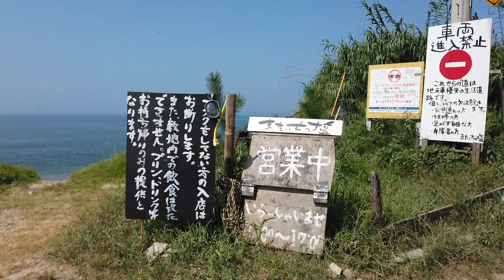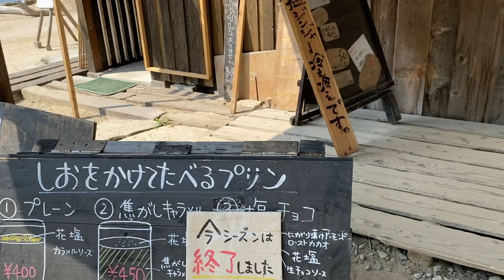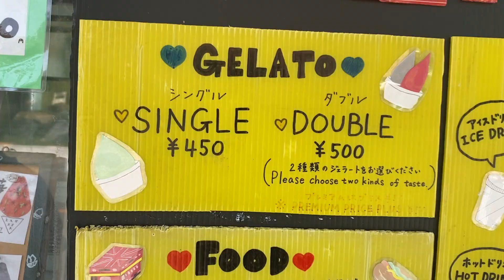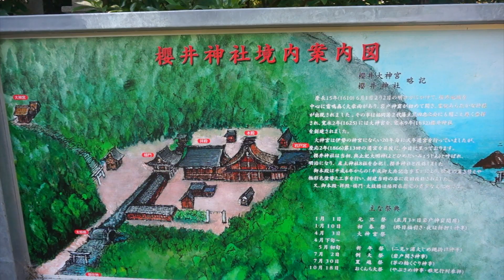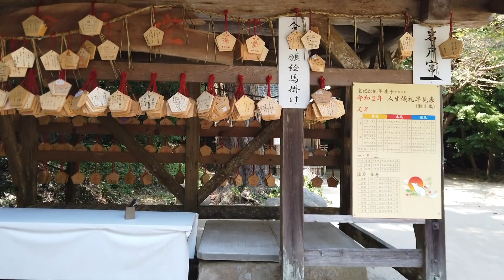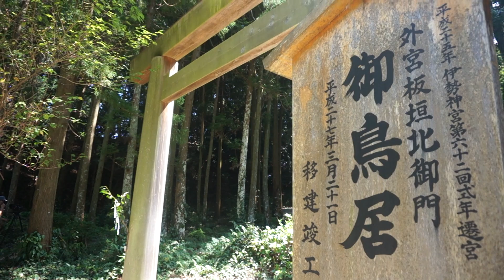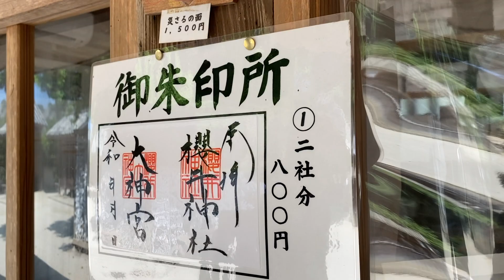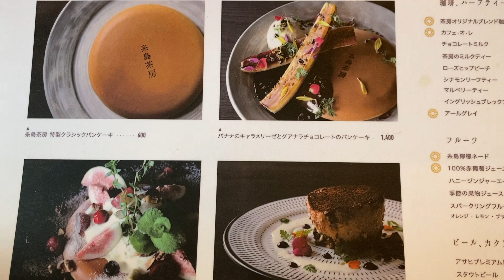【福岡】日帰り糸島の旅ダイジェスト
【福岡】日帰り糸島の旅ダイジェストFUKUOKA
福岡旅行日帰りコース

またいちの塩　製塩所「工房とったん」
「工房とったん」は、海のほど近く、無料の第2駐車場に止めて5分ほど歩きます
名前の通り工房なので、横に売店があるくらいなのですがその隣には手作りのブランコがあったりしてロケーションも抜群です

このお店で有名なのは、花塩プリン（350円）
購入したプリンは、敷地内にある手作りのテーブルで海を見ながら食べることができます
プリンには工房で作られた花塩とカラメルがついてくるので、お好みの量をかけて食べることスタイルです
塩以外の材料も、地元の卵や牛乳で作られているそうです
また敷地内の塩を作る工程を見ることもできます

プリンの他に、工房で作られた塩も販売されていてとても美味しいと人気だそうです

住所　福岡県糸島市志摩芥屋3757
営業時間　10:00〜17:00

芥屋の大門公園

まるでジブリの世界のようと人気の糸島のトトロの森

芥屋の大門公園の一角にある展望所へ行く道中がまるでトトロの森にそっくりと話題になっているそうです
糸島のトトロの森を5分ほど歩くと展望所へ着きます
展望台からは玄界灘の美しい海を望むことができます

住所　福岡県糸島市志摩芥屋
（駐車場から北へまっすぐ進み突き当たり手前に看板があります。ここから遊歩道へ上るとそこがトトロの森の入り口です。整備されていないためスニーカーなどがお勧めです

bakery restaurant CURRENT（カレント）

糸島で超人気のカフェレストラン
高台から海を眺めながらモーニングやランチをいただけるお店として人気です
さらにベーカリーコーナーやスイーツショップも併設されていて、こちらも大人気！
外のテラス席ではペットとの食事も楽しめます

住所　福岡県糸島市志摩野北2290
営業時間　8時〜11時（モーニング）
　　　　　11時半〜17時（ランチ）
定休日　水曜日、第一火曜日
（二見ヶ浦のサンセットは姉妹店）

ロンドンバスカフェ
サンセットロード沿いにあるロンドンバス のカフェ
ジェラートを購入してロンドンバス の２階に上がれば美しい海を一望できます

住所　福岡県糸島市志摩野北2289-6
営業時間　11時〜日没まで
（カレントの道路向かい側

つまんでご卵ケーキ工房
糸島の人気ブランドたまご「つまんでご卵」を使ったケーキが人気のお店
店舗の向かいには「にぎやかな春」という直売所もあり、そちらで卵や野菜を購入することもできます

住所　福岡県糸島市志摩桜井5234-1

桜井神社（櫻井神社）
あらゆる縁を結ぶといわれている縁結びの神様

ここ数年は、嵐ファンの聖地「嵐神社」としても有名になりました（この他福岡には二宮神社と潤神社があります）
嵐ファンが「嵐と縁があるように、コンサートのチケットがありますように」と祈願する神社としても知られています。
鳥居から入ってすぐ右側に社務所がありますので、そちらで御朱印をいただけます

櫻井神社の創建は江戸時代
縁結びの神様の言い伝えがあり、恋愛だけでなくあらゆる縁を結ぶといわれています

住所　福岡県糸島市志摩桜井4227

桜井二見ヶ浦の夫婦岩
日本の渚百選・日本の夕日百選にも選ばれた絶景スポット
夏至前後の期間、夫婦岩の間に沈む夕日で有名です　運が良ければウユニ塩湖のような景色が見られることもあるそうです古くから櫻井神社（県の文化財）の社地として神聖な場と崇敬され、毎年5月の大潮の干潮を期して長さ30メートル、重さ1トンの大注連縄（おおしめなわ）が張られています。
伊勢の二見ヶ浦の朝日に対して夕陽の筑前二見ヶ浦として有名で、夏至の頃に夫婦岩の間に沈む夕陽の景観はまた格別 です。
また最近では、「二見ヶ浦商店 OYATU-STAND（おやつスタンド）」という、日本の伝統的なおやつを現代風にアレンジしたおしゃれスイーツを提供するお店もできています

住所　福岡県糸島市志摩桜井

糸島茶房
福岡市内の人気店「白金茶房」の姉妹店
2019年7月にオープン
人気は、糸島茶房の特製クラシックパンケーキ
2階の席はオーシャンビューになっているため美しい海を眺めながらお食事を楽しむことができます

住所　福岡県福岡市西区大字小田2195-1
営業時間　10時〜11時（モーニング）
　　　　　11時半〜19時
（お会計時に「車で来ている」と告げると、駐車場に使えるコインを1枚くれます
1時間は駐車料金が無料になるそうです）